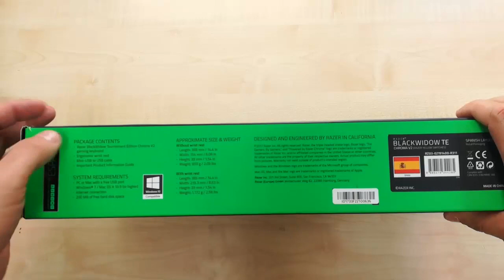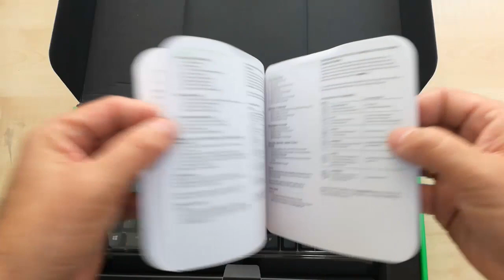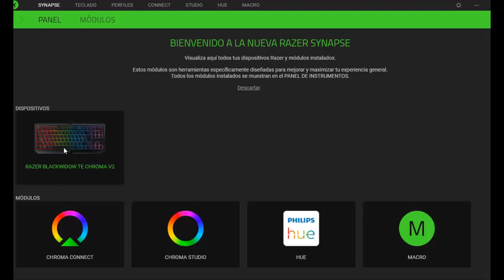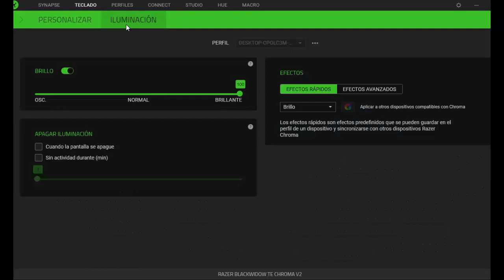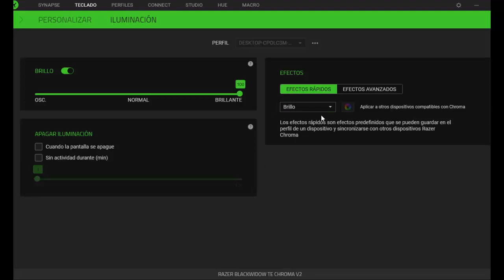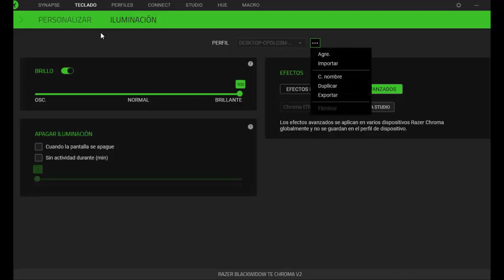Unboxing y Review Teclado Razer Blackwidow Tournament Edition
Esta semana volvemos a la carga con la segunda parte del especial que hemos dedicado en el canal a la marca Razer. En este vídeo os enseñamos el absolutamente increíble Teclado Razer Blackwidow Tournament Edition V2. Un teclado mecánico compacto con iluminación LED que hará las delicias de los jugadores más exigentes de la master race.

Si te ha gustado la música del vídeo la puedes oír completa aquí:

Y los temas ambientales de Youtube:
-Half Day
-Blue Macaw

La foto de la miniatura contiene:
Imágenes obtenidas de la propia pagina del fabricante.